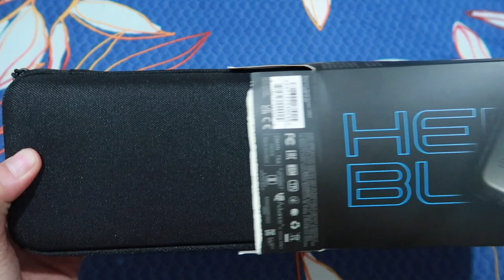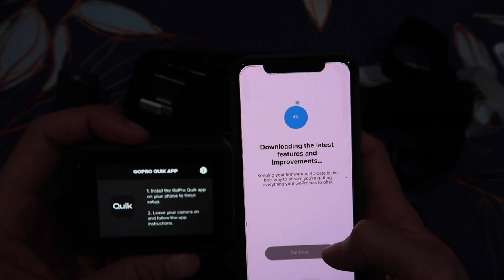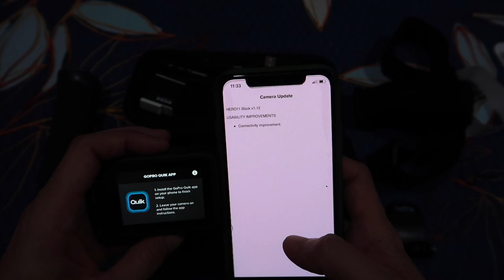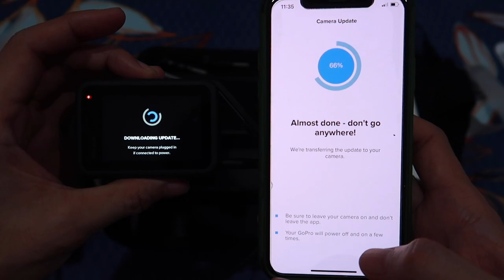GoPRO HERO 11 SPECIAL BUNDLE UNBOXING & SETUP | HOW TO GET STARTED + TESTING & ACTUAL VIDEO SAMPLE